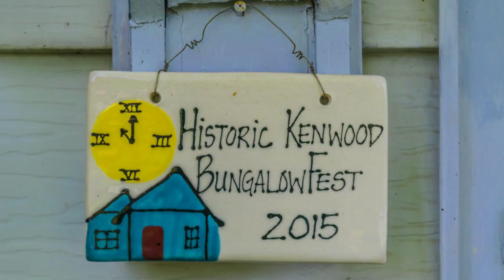2920 6th Ave N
Built in 1925, this remarkably cared for two-story, single family Colonial home in Historic Kenwood exudes warmth, comfort and versatility. It features 3-bedrooms, 1.5 baths, an updated kitchen and formal dining room. The beautiful built-in bookcases that line the walls of the living room and sun-room are perfect to hold your treasured books and showcase your favorite photos and collectibles.